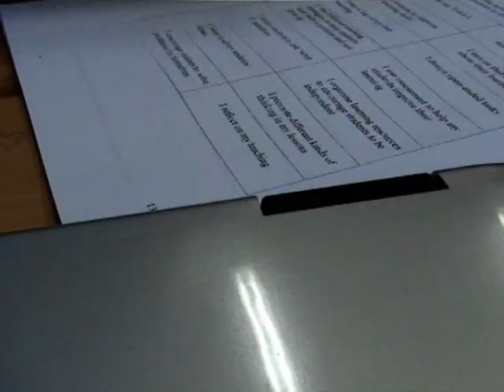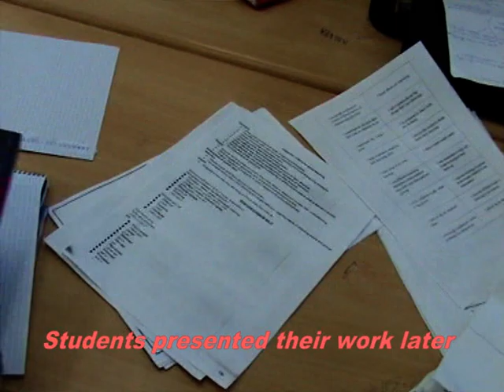Second day working on Multiple intelligencies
In this video students were set to work in groups.